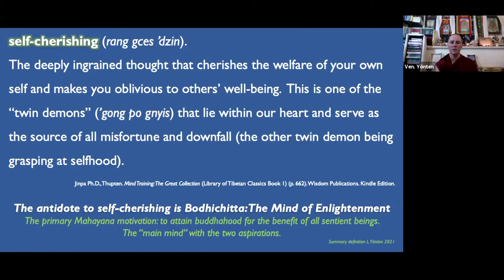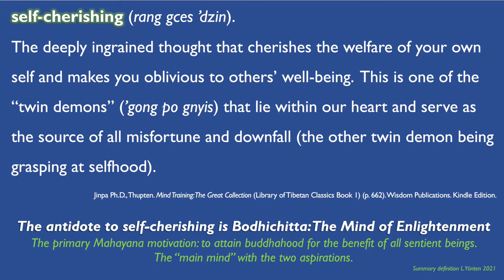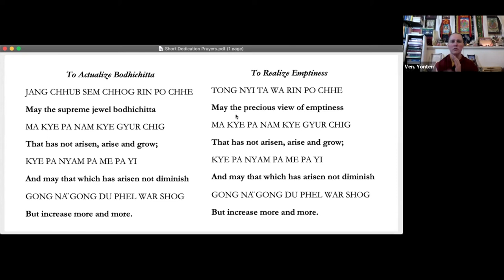The Eight Verses of Thought Transformation: Meditation and Discussion - Identifying Self Cherishing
Day One: Session Two

Mind Training / Thought Transformation / “lo-jong” Meditation and Discussion

The Eight Verses text, translated by Lama Zopa Rinpoche, is freely available as a PDF produced by Piero Sirianni, for viewing on your mobile device or computer: